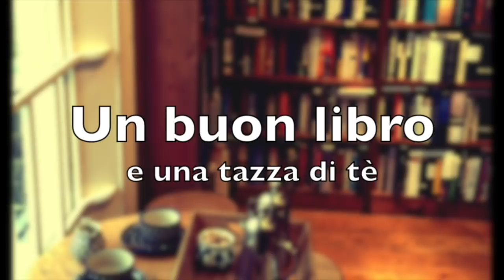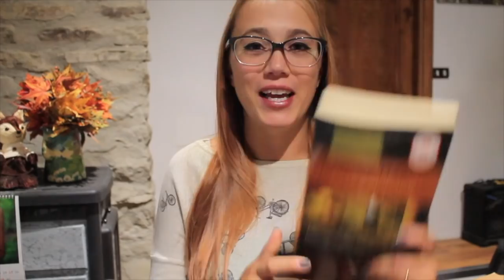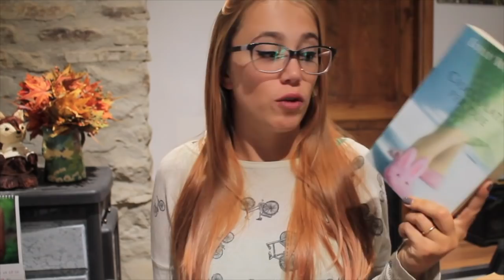Parliamo di... Letture Autunnali, i miei consigli!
Libri citati:

- La donna che leggeva canzoni (Lisa Tucker)

- Cinque quarti d'arancia (Joanne Harris)

- Cioccolata per due (Lolly Winston)

- Non è mia figlia (Sophie Hannah)